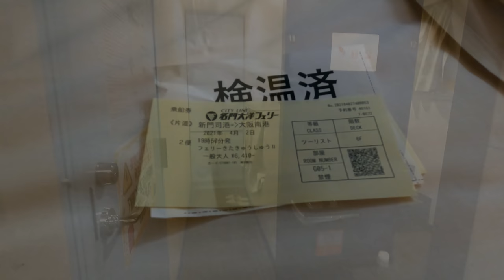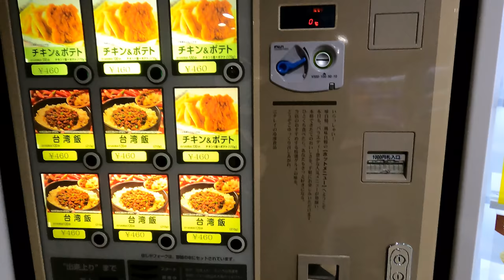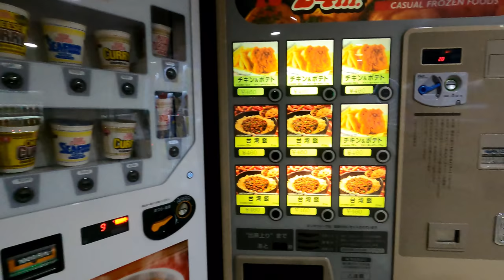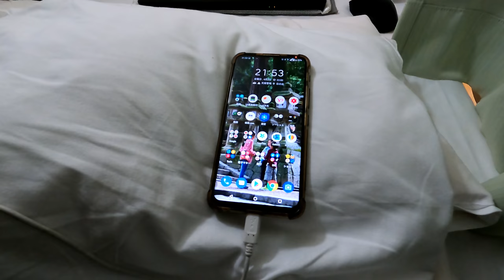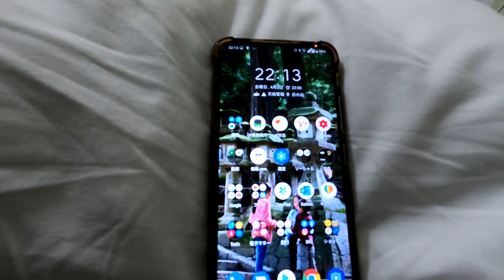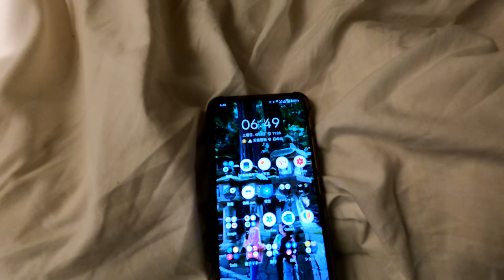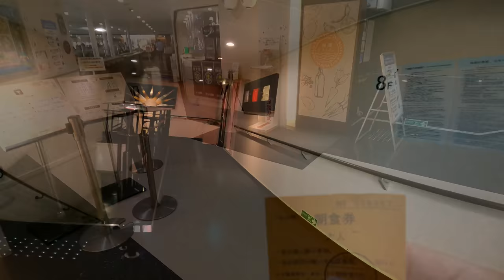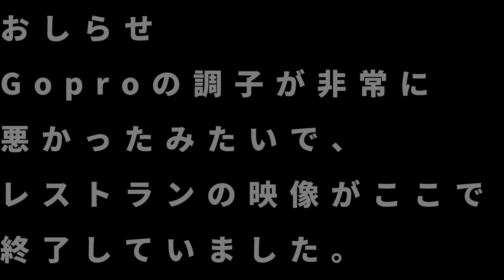お値段LCC以下！手荷物制限無し！！名門大洋フェリー2便 きたきゅうしゅうⅡツーリストに乗船！船好きによる船の楽しみ方。【フェリーで日本一周】【日本一周 船の旅】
アフレコほぼなし自分が乗船しているかの様な臨場感たっぷりな動画をお楽しみください。
今回は名門大洋フェリーの2便に乗船してきました。
ツーリストという相部屋の部屋ですが、思いっきり楽しんで来ました。
値段がとにかく安く、移動費を安くしたい学生さんにもおすすめです。
朝晩バイキングも楽しみました！
まぁ一人旅でしたが、楽しかったです。
参考まで是非ご視聴くださいませ。

名門大洋フェリー2便 きたきゅうしゅうⅡツーリストに乗船！船好きによる船の楽しみ方。